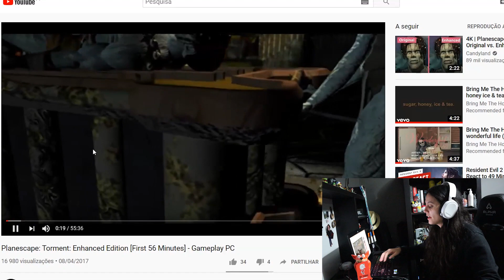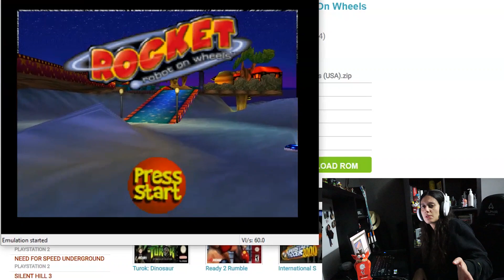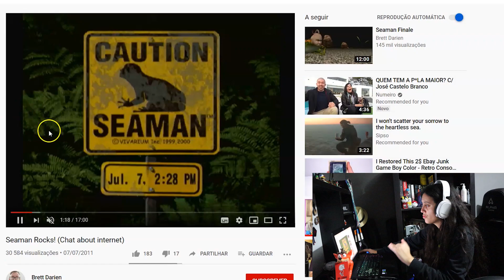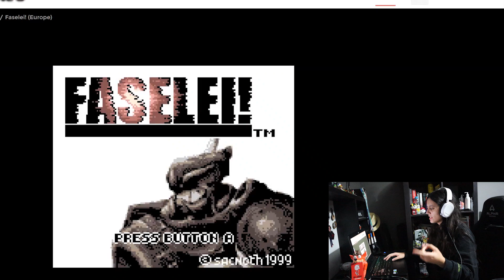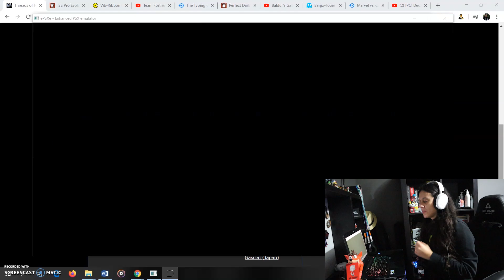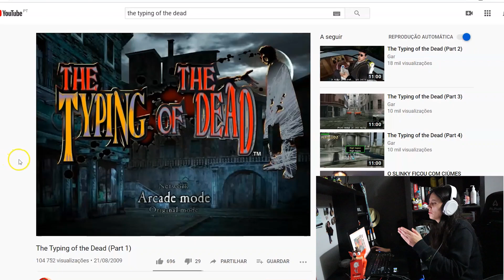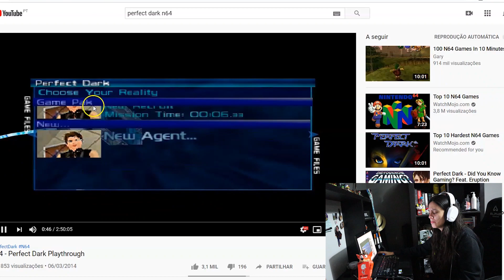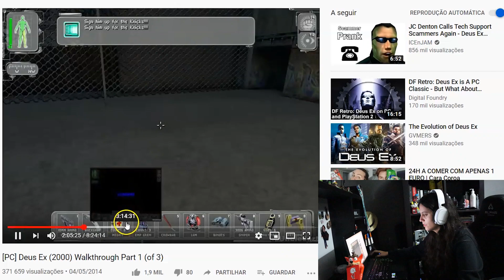Samba de Amigo, Shenmue... - 1001 Jogos Para Jogar Antes de Morrer Episódio 18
1001 Jogos para jogar antes de morrer – Episódio 18 (jogos):

417- Planescape: Torment
418- Quake III Arena
419- Rocket: Robot on Wheels
420- Samba de Amigo
421- Shenmue
422- Seaman
423- The Longest Journey
424- Space Channel 5
425- System Shock 2
426- Faselei!
427- Threads of Fate
428- ISS Pro Evolution
429- Vib-Ribbon
430- Team Fortress Classic
431- The Typing of the Dead
432- Perfect Dark
433- Baldur’s Gate II
434- Banjo-Tooie
435- Marvel vs. Capcom 2: New Age of Heroes
436- Deus Ex

☆.。.:°☆.。.:°☆ Os Friends Amazing da NewGen ☆.。.:°☆.。.:°☆